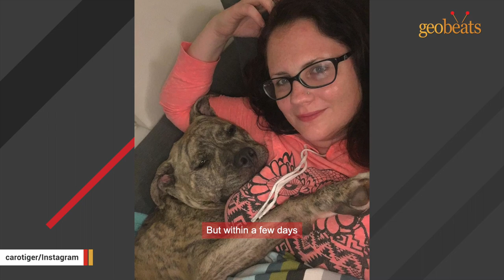This dog was deemed worthless. One family took a chance on him.